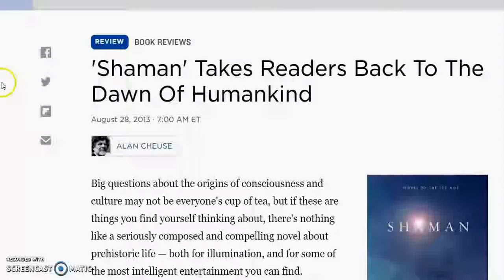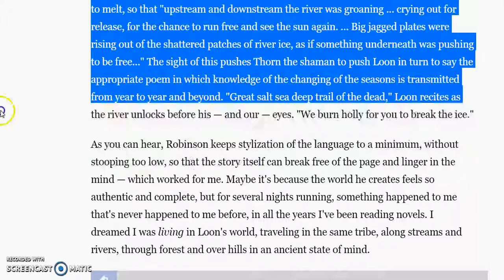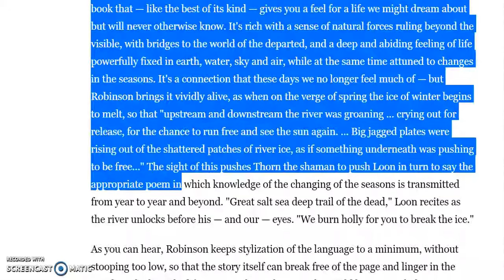Shaman Book Review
The world of 30,000 B.C. It was a crucial period in the establishment of human society, when Neanderthal and Cro-Magnon lived in an uneasy sort of co-existence, and Robinson presents it in the tried and true narrative form we think of as the novel of education. An adolescent — Robinson calls him Loon — who has been orphaned and taken under the wing of his tribe's shaman and his wife, hits the road and discovers all he needs to know in order to survive.   There's no road, only a few paths into the deeper wilderness that surrounds the wilderness where the clan already lives. Loon sets out on one of these, into the greater forest on an initiation resembling an aboriginal walkabout — these people think of it as a "wander" — naked, weaponless and without means for making fire, for a good number of days.   He survives the perilous journey.   'Shaman' goes back to the dawn of humankind